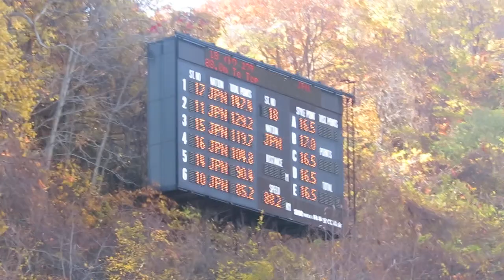伊藤有希 選手 第31回UHB杯 ２本目 105.5メーター 2018/11/03(土祝) 大倉山ジャンプ競技場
土屋ホーム所属、１本目115.5mで２位の有希選手。最終、女子組２位。